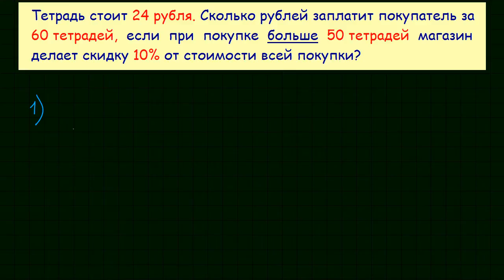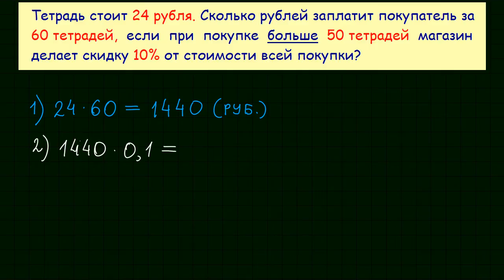Задача 1 ЕГЭ по математике #48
Прототип задания 1 №77343 ЕГЭ по математике.
Профильный уровень. Урок 48. Тетрадь стоит 24 рубля. Сколько рублей заплатит покупатель за 60 тетрадей,  если  при  покупке  больше  50 тетрадей  магазин делает скидку 10% от стоимости всей покупки?